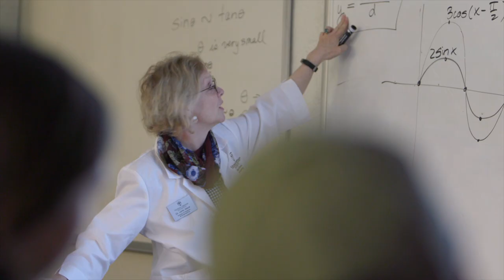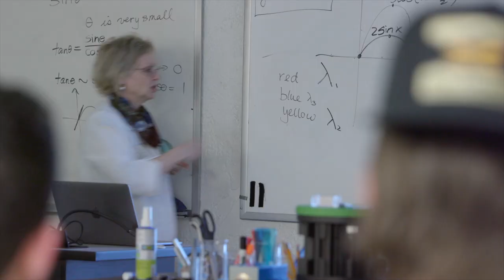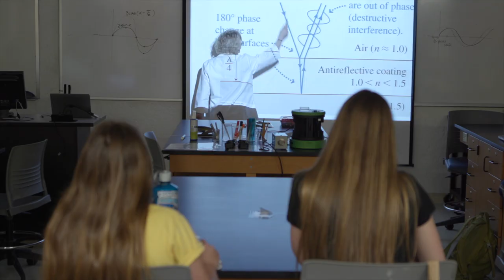CUS Faculty | Dr. Lene Jaqua | Colorado Christian University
Dr. Lene Jaqua is a Professor of Professor of Physical and General Sciences at Colorado Christian University.